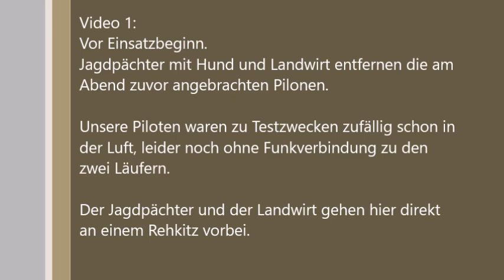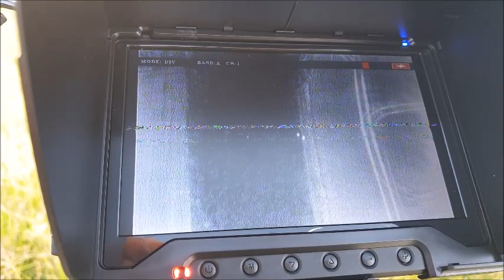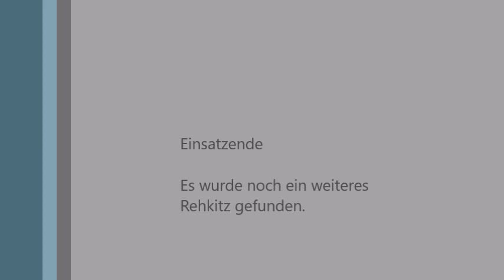Rehkitzrettung mit Wärmebildkamera Teil 1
Hier ein kleiner Einblick in unsere Rettungsaktion von heute früh. Trotz am Vorabend angebrachter Pylonen konnten wir zwei Kitze finden, die selbst der Hund des Jagdpächters nicht aufspüren konnte.

Schön zu sehen ist auch wie der Jagdpächter mit Hund und der Landwirt an das Rehlitz vorbeilaufen. Erst mit Ünterstützung per Funk haben Sie es gefunden. 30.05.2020